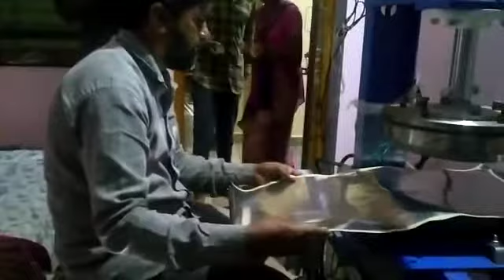24 September 2020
this is the best quality of paper plates making machine  co.no.9960140400